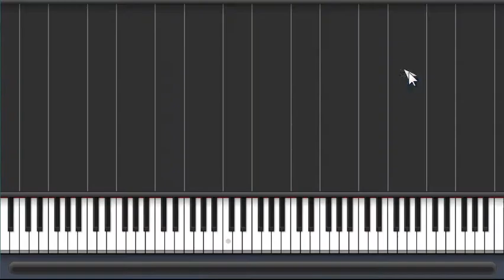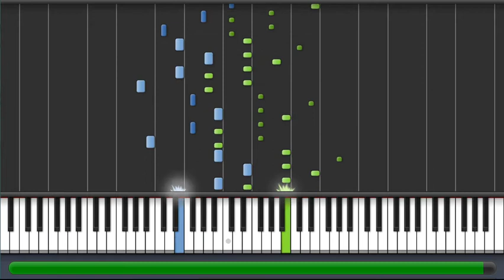Good Feeling - Flo Rida - Synthesia Piano Tutorial + MIDI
How to play good feeling on piano